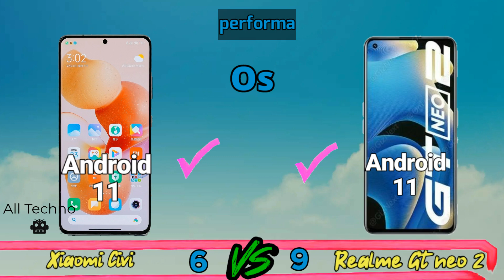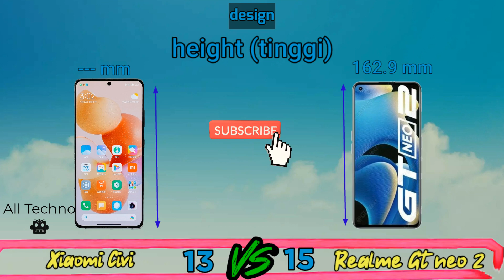Realme GT Neo 2 vs Xiaomi Civi! Perbandingan Harga dan Spesifikasi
realme gt neo 2 vs Xiaomi civi, Dua hp terbaru andalan dari brand Xiaomi dan realme yang kita review perbandingkan harga dan spesifikasinya. keduanya dibekali chipset ponsel midrange yaitu Snapdragon. xiaomi civi menggunakan Snapdragon 778G 5G (6 nm), sedangkan gt neo 2 dibekali Snapdragon 870 5G (7 nm). keduanya menggunakan kamera utama beresolusi 64mp.
kalian mau pilih yang mana ?